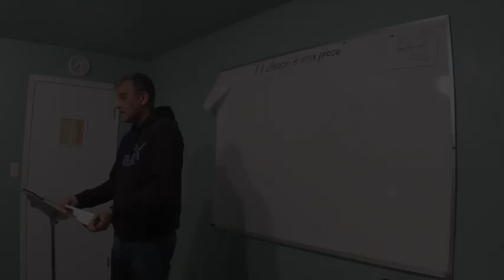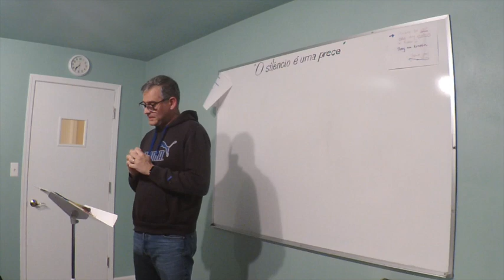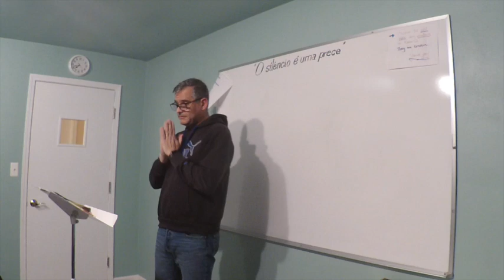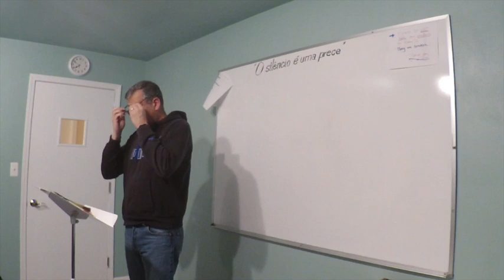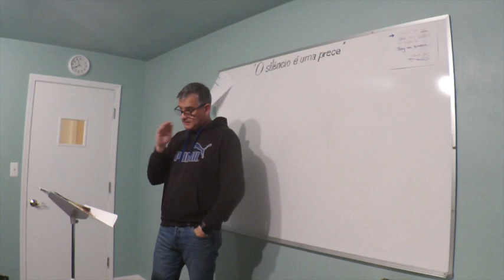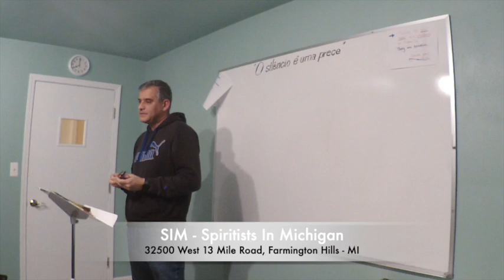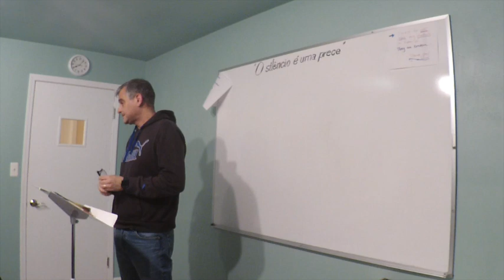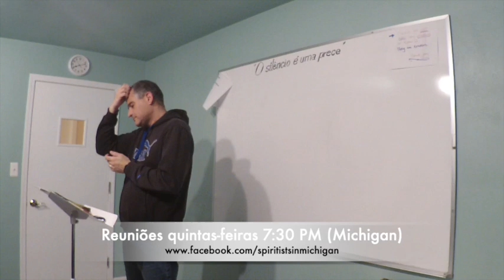Os Mensageiros - Conceitos e Lições 2a parte - por Clayton Ferraz